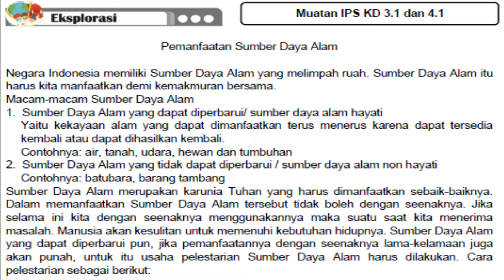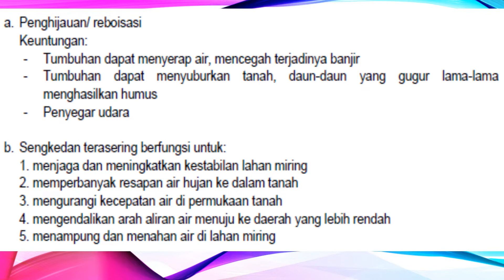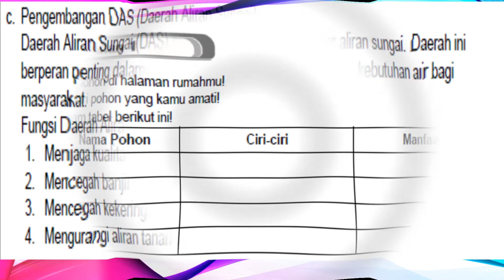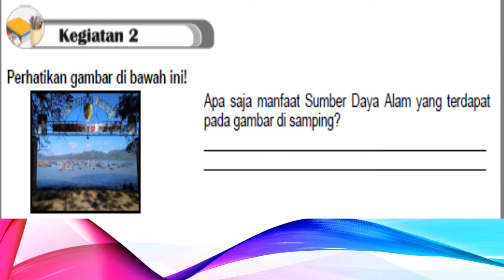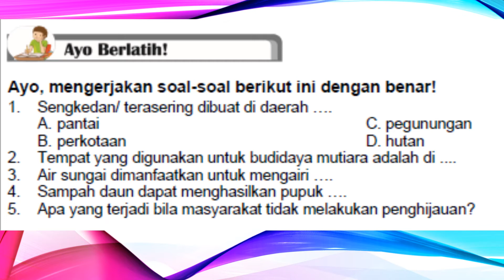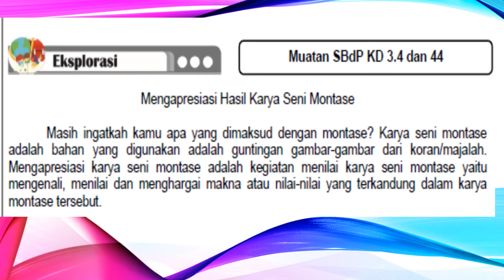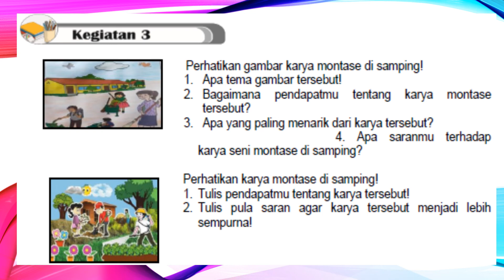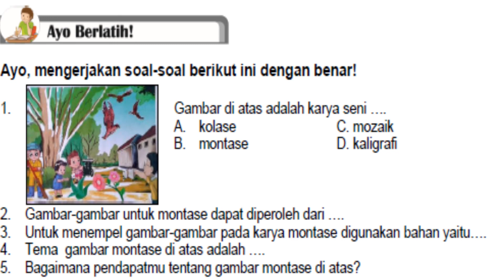KELAS 4 TEMA 3 ST 3 PB 5